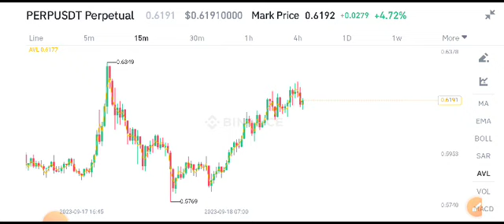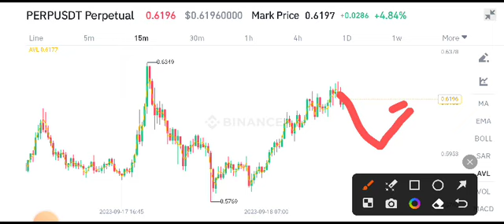Perpetual Protocol Today News! PERP Coin Price Prediction